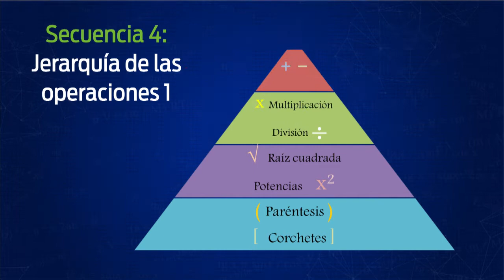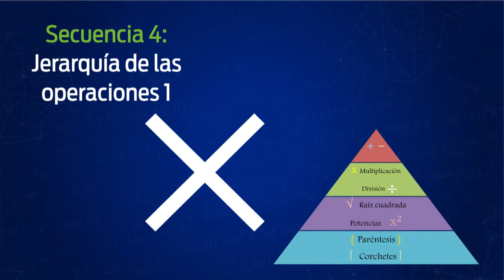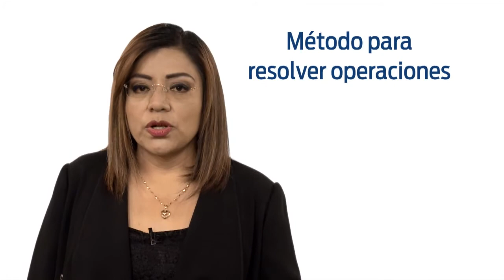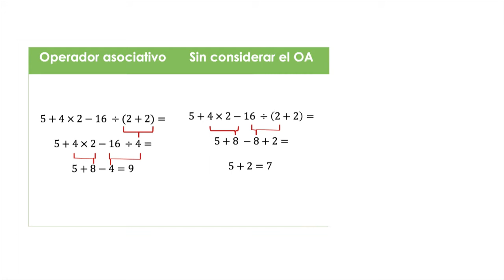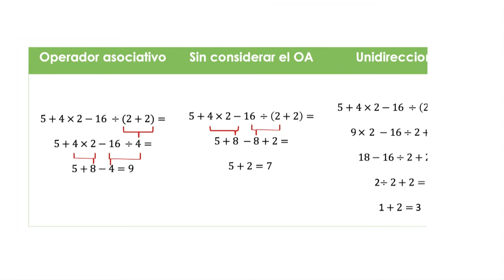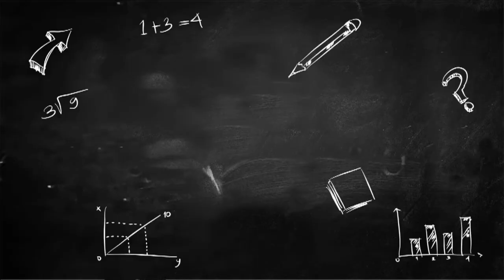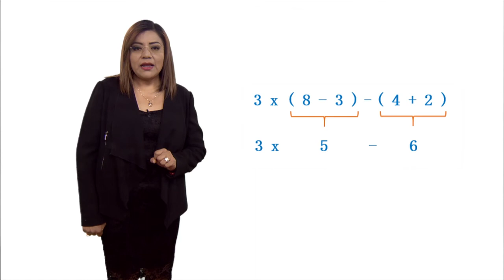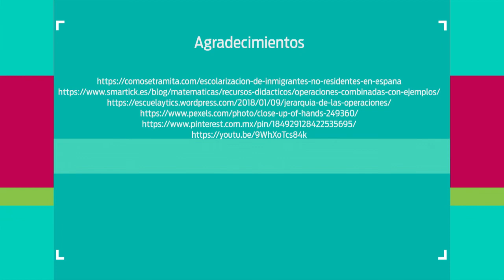18. La jerarquía de operaciones en el aula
Nivel: Telesecundaria
Grado: Primero
Asignatura: Matemáticas
Bloque: 2
Secuencia 16. Jerarquía de operaciones 2